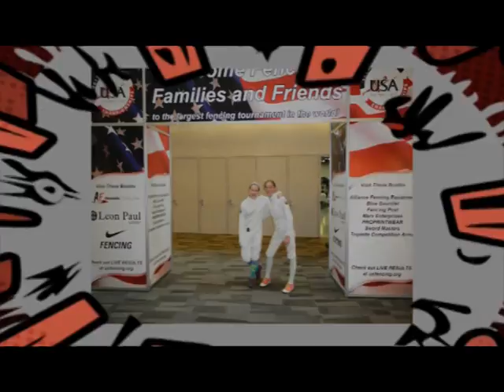Maddie at the 2013 USA National Fencing Championship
Maddie's second fencing tournament was a big one. She did very well, scoring at least one touch in every bout and winning one qualifying bout! She ended up placing 115th out of nearly 140 epee fencers. Overall it was an excellent experience and one which will serve as great motivation to work harder in the future.